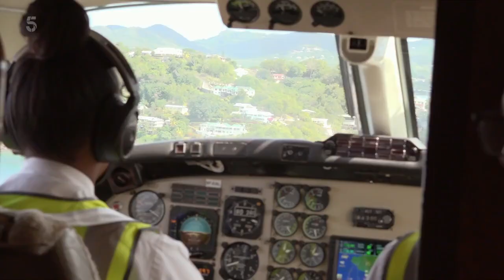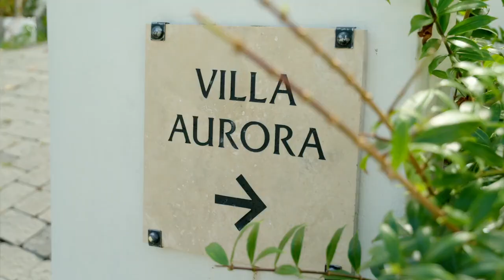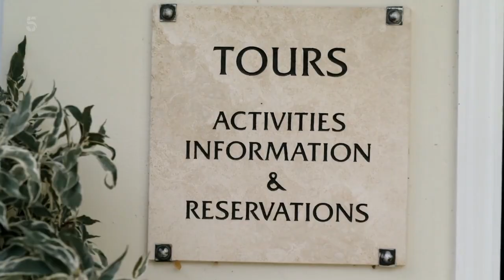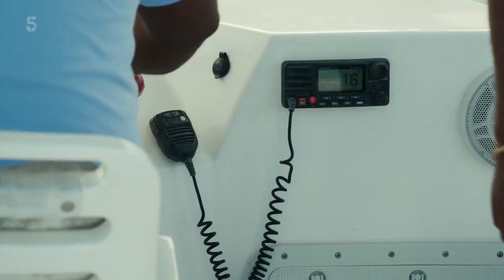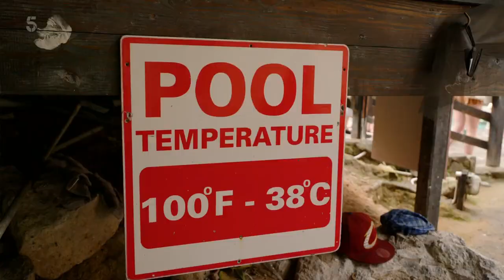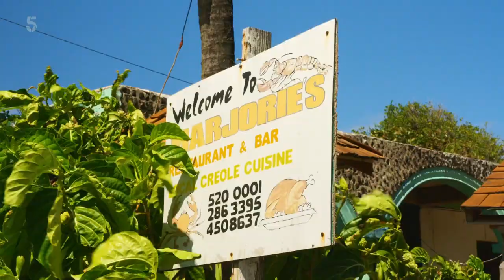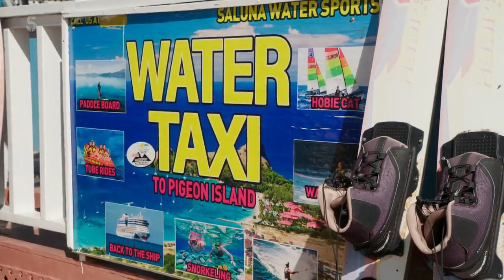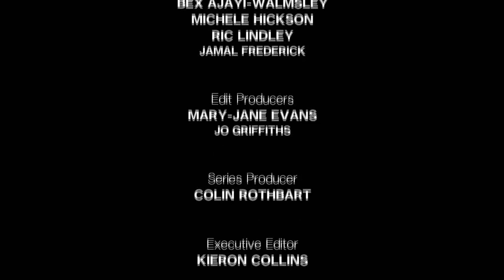Holidaying with Jane McDonald | The Caribbean | St Lucia | Episode - 2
Jane sets course for the island St Lucia, for it's wealth of activities and community.